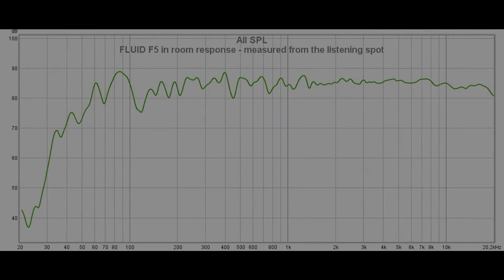Fluid Audio F5 vs Mackie MR524 || Sound & Frequency Response Comparison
Mackie on amazon DE
Mackie on amazon UK
Mackie on bhphototvideo
Fluid on amazon DE
Fluid on amazon UK